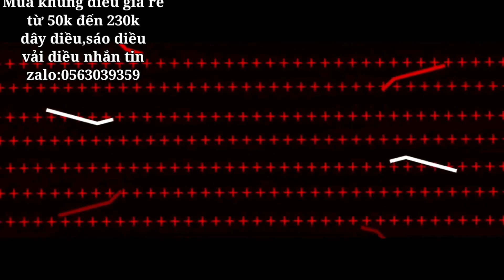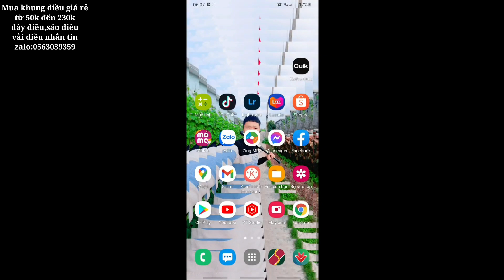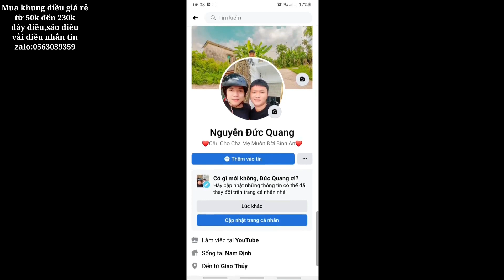Thả Diều Sáo Đại Trà 1m2 Màu Hồng | fly kites with children in the countryside